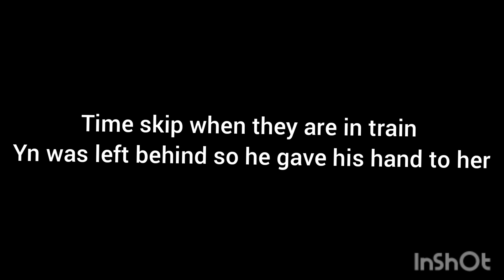2states connection ep 26#btsff (taehyungff)trip to india